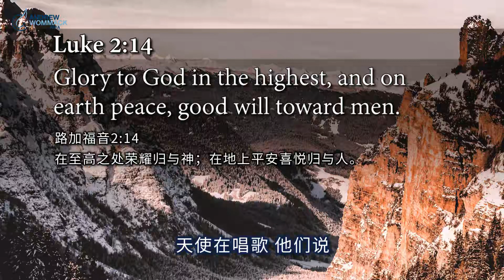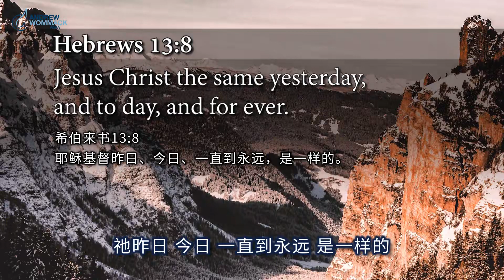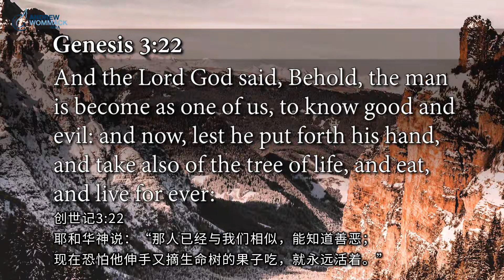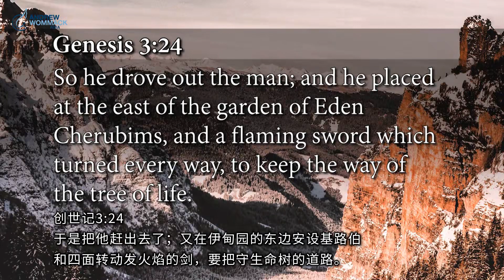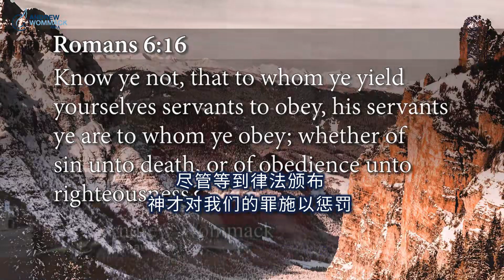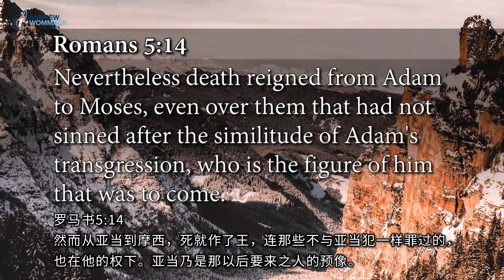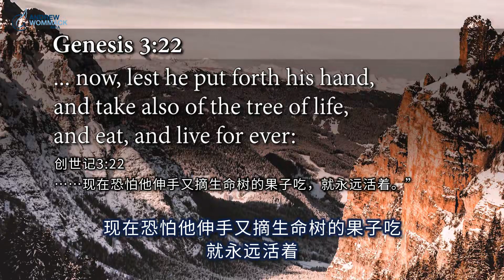第18集 战争已经结束 安德烈·渥迈克 WiO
历史上最长的冲突持续了4千年，并在约2千年前以决定性的胜利告终。然而，许多人还没有听到这个消息，他们还在继续罪与审判的战争。当耶稣在十字架上说 “成了”，祂宣告了胜利，和好已开始。这是耶稣降生时所应许的得胜，天使们宣布：“在至高之处荣耀归与神！在地上平安喜悦归与人！”（路加福音 2:14）这说的是耶稣的降临会带来人间的太平吗？如果是，那么祂肯定失败了。

天使所说的平安不是人间的太平，而是神与人之间的平安。罪不再是问题；代价已经一劳永逸地付清了。神差派祂的独生子来承担了我们的罪，祂成为了罪本身，然后神毫不留情地审判了祂。祂的牺牲对你来说足够吗？神是否会因你的罪而不赐福与你呢？如果你带着尚未认的罪死去，你会失丧吗？本书的答案将使你从审判和惧怕的定罪中得着解脱。使你得自由，让你得蒙神所应许的祝福！

The longest conflict in history lasted 4000 years and ended in a decisive victory nearly 2000 years ago. Still, many have not yet heard the news and they continue to fight the battle-the battle of sin and judgment. On the cross Jesus said "It is finished," victory was declared, and reconciliation began. It was the victory promised when Jesus was born and the angels declared, "Glory to God in the highest, and on earth peace, good will toward men" (Luke 2:14). Is this saying Jesus came to create peace among men? If it is, then He has most certainly failed.

The peace he spoke of was not among men, but between God and man. Sin is no longer the issue; the price has been paid once and for all. God sent His only Son to bear our sin, becoming sin itself, and then judged Him without mercy for that sin. Was His sacrifice enough for you? Is God withholding His blessing because of your sin? If you die with an unconfessed sin, would you be lost? The answers in this book will release you from the condemnation of judgment and fear. It will free you to receive the promised blessings of God!

to order materials for this teaching.